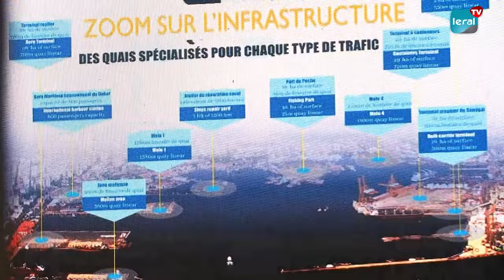Inauguration de la Plus Grande Plateforme Logistique de la Sous-Région en Présence du Président SALL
Le 30 octobre 2023, une étape majeure a été franchie avec l'inauguration de la plus grande plateforme logistique de la sous-région. Cette infrastructure, axée sur des flottes de camions pour renforcer les connectivités logistiques, a été officiellement ouverte par le Président SALL. De plus, une délégation composée de 130 investisseurs italiens s'est montrée très intéressée par les pôles portuaires sénégalais, notamment à Dakar, Ndayaane, Ndakhoga, ainsi que par les ports secs comme celui de Tambacounda. Ils ont été reçus par le Directeur Général du Port Autonome de Dakar, MOUNTAGA SY, marquant ainsi un nouveau chapitre dans le développement des infrastructures logistiques au Sénégal.